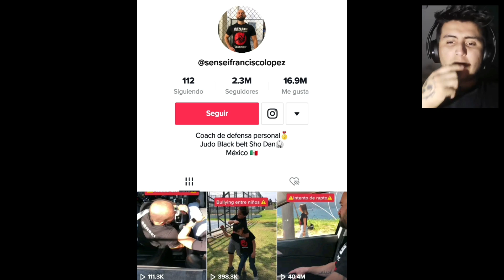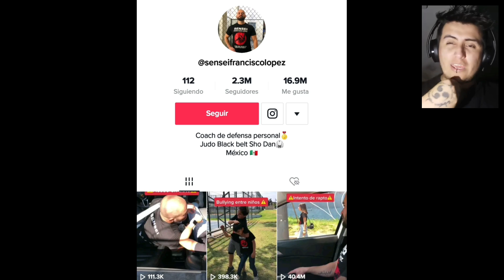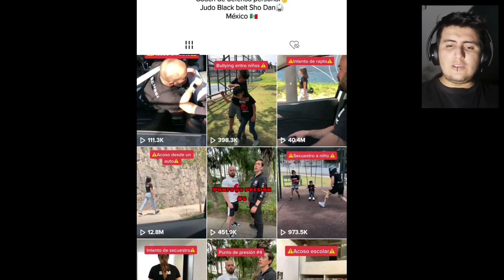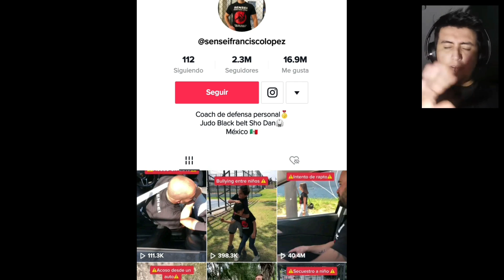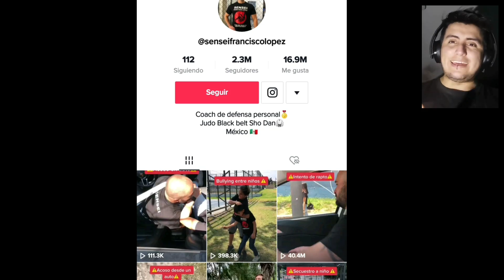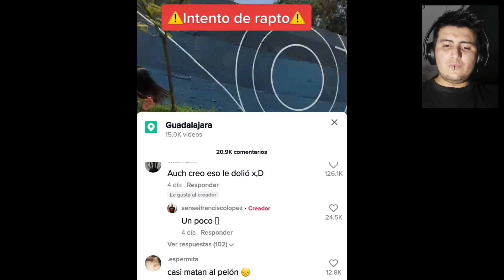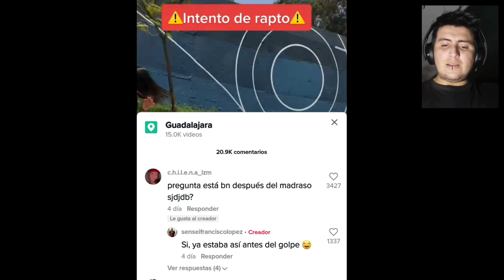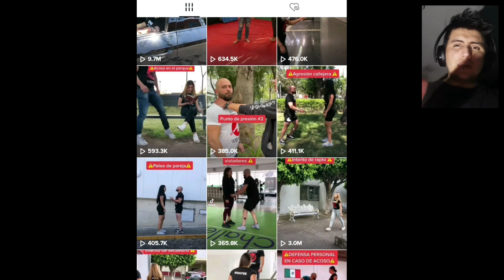EL "Sensei" Q Enseña Evitar Que Te Secuestren, De La Peor Manera 😂